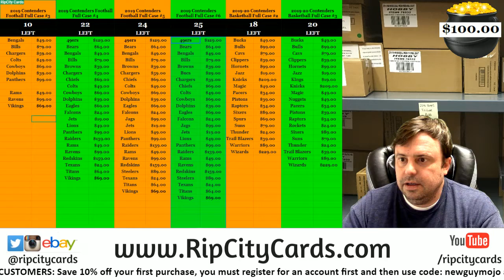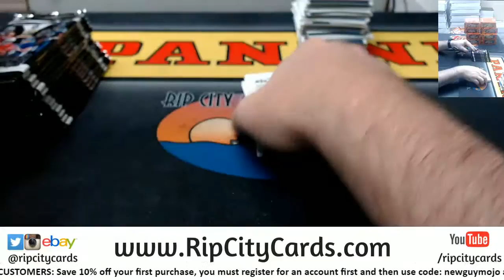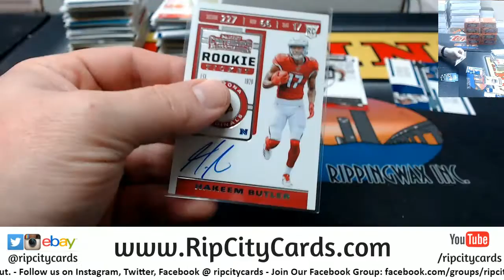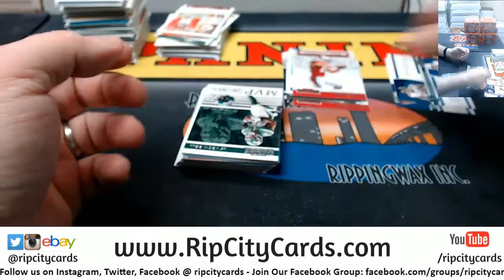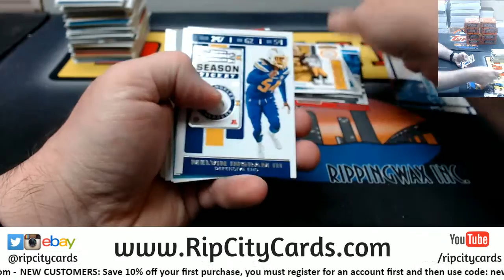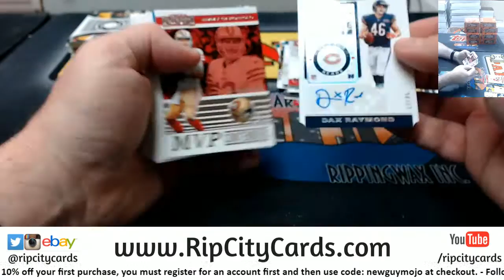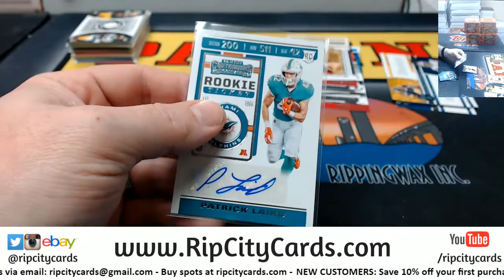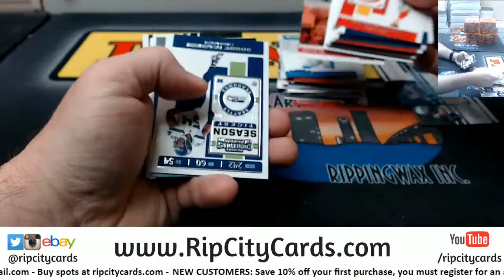2019 Contenders Football Personal 3